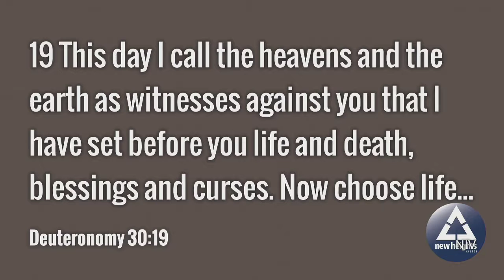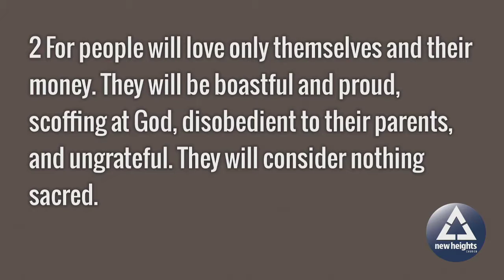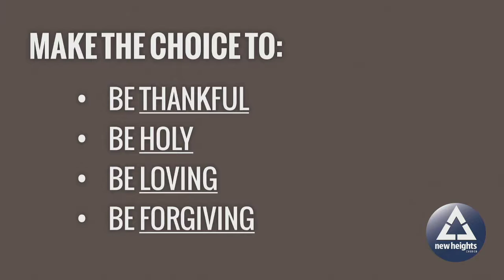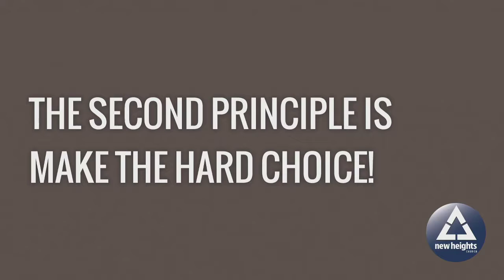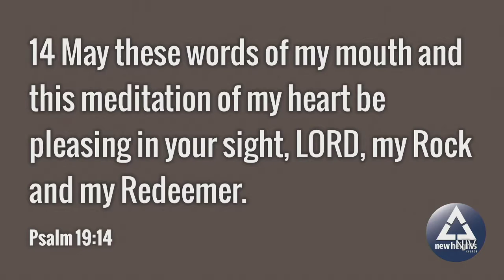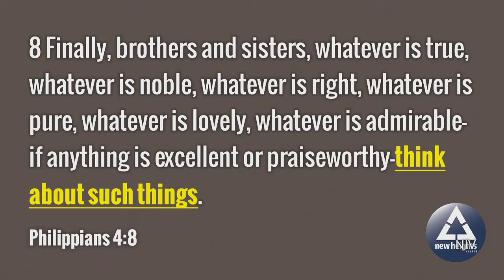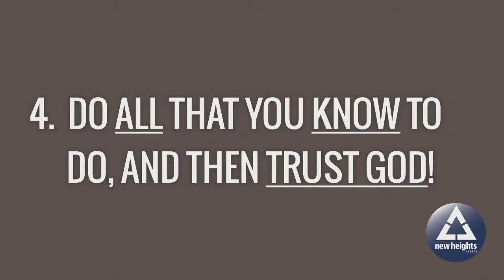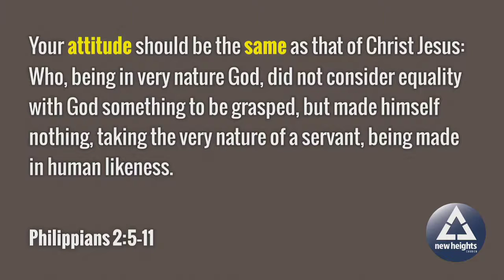Series: WHEN LIFE STINKS. Title: MAKE THE HARD CHOICES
New Heights Church
Middleboro, KY